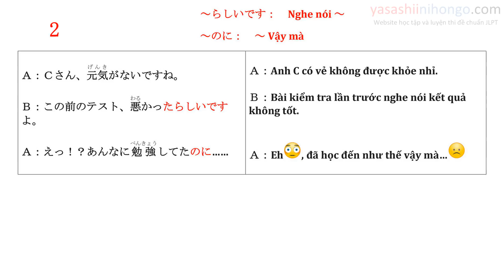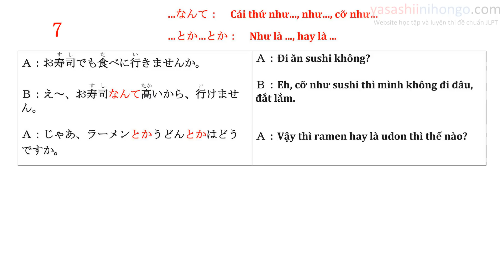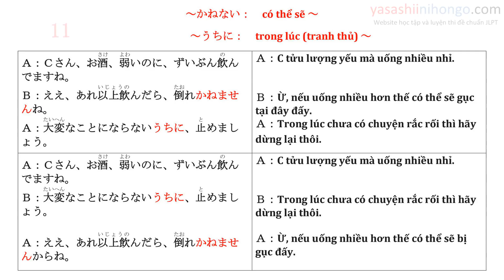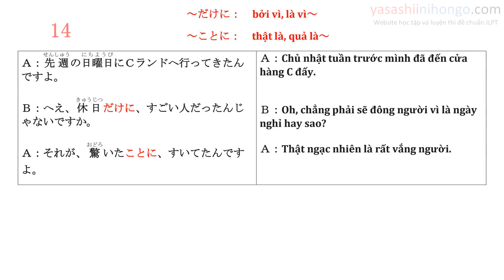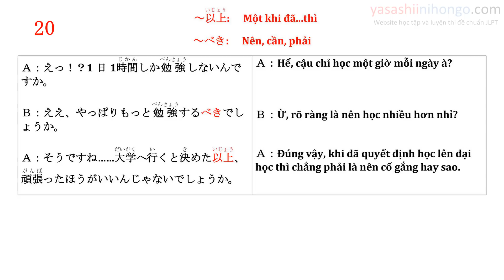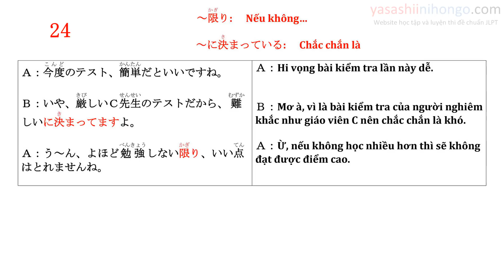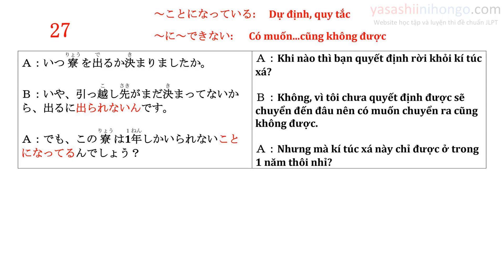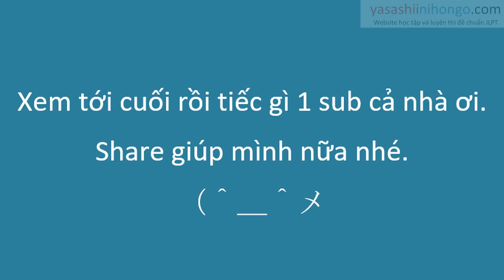TOP 30 Bài Giao Tiếp Tiếng Nhật Vietsub Mới Nhất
Mình đã tổng hợp lại 30 bài giao tiếp tiếng nhật, dễ hiểu nhất. Mọi người nghe là áp dụng được luôn nhé.

*Mình tổng hợp các nội dung hiện có ở trên kênh để mọi người tiện theo dõi hơn ạ.↓↓↓*

Luyện Nghe JLPT N3 Có Script
Nghe hiểu luôn
japanese listening practice
japanese practice
japanese listening
learn japanese
japanese language proficiency test